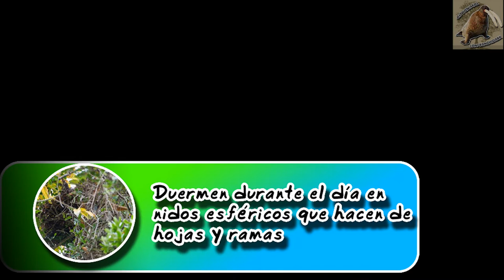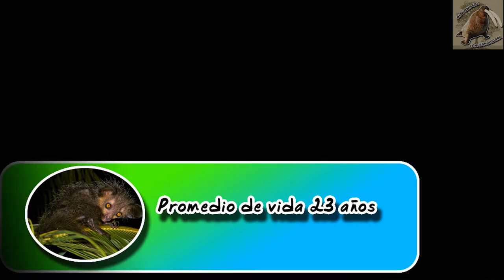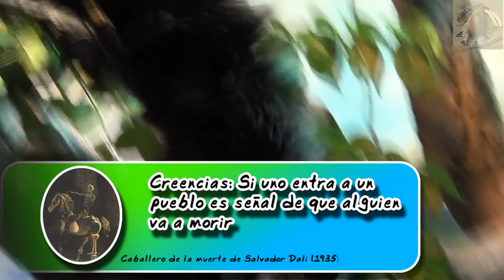Aye Aye |El Demonio de Madagascar| (Animales del Mundo) |Mes de mala reputación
los primates del continente africano incluyen a los lemur, los primates más antiguos del mundo y uno de los más raros lemures del mundo es el aye aye, considerado un demonio, ve el video y aprendas por que y aprenderas de el con este documental de animales salvajes,
Aye Aye (Daubentonia madagascarensis)

Madagascar (2005) DreamWorks Animation